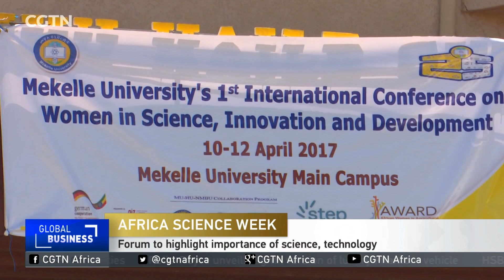Africa Science Week Forum targets young people, tech innovators in Kenya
Kenya is set to host an Africa Science Week in the capital, Nairobi.  The forum aims to raise awareness of the importance of science and technology -- especially among young people. It will also serve as an opportunity for stakeholders to foster collaboration around science and technology on the continent. Organisers say that with the right investment environment, innovation in Kenya can lead to real economic dividends. Most African countries commit just 1% of GDP to scientific research and development. Experts say this hampers Africa's ability to transform itself sustainably. The week-long event is a joint initiative by several organisations, including the African Institute for Mathematical Sciences and the Next Einstein Forum.